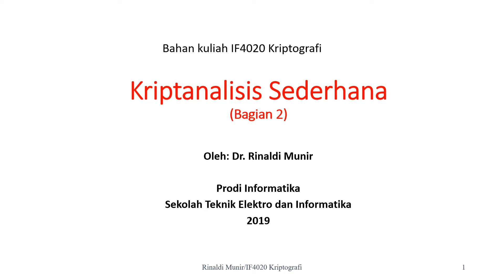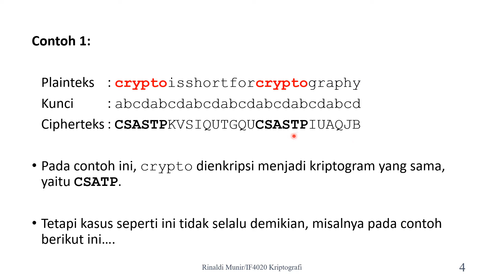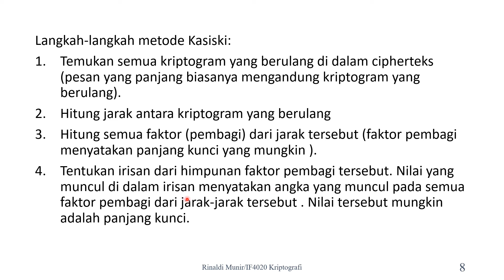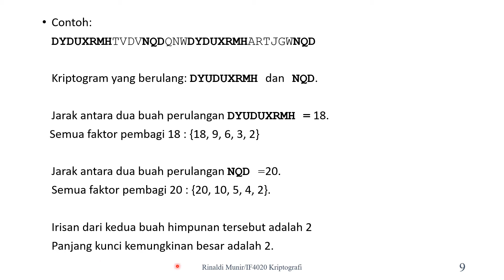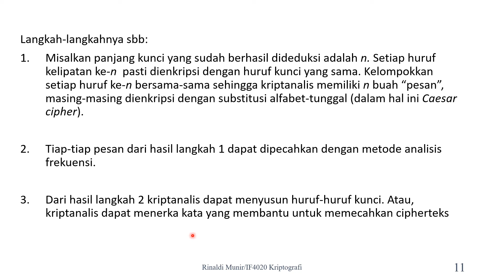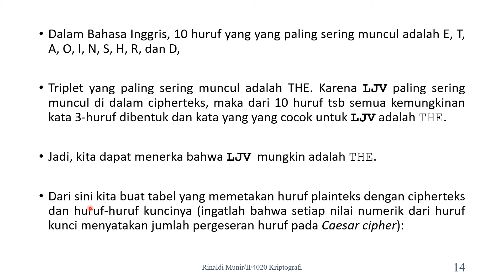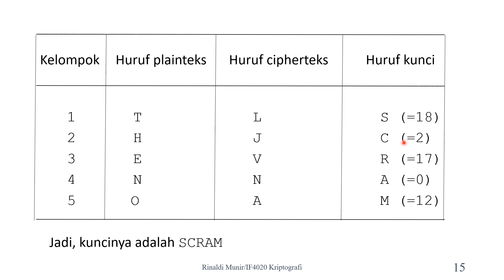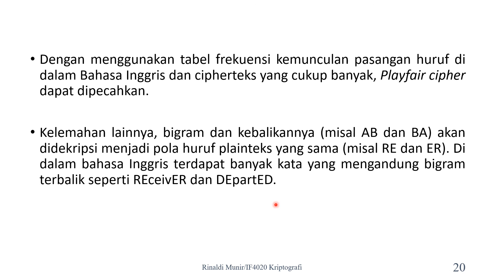Kripto 07: Kriptanalisis Sederhana (Bagian 2)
Ini video kuliah IF4020 Kriptografi di Program Studi Teknik Informatika, STEI-ITB. Video ini membahas kriptanalisis pada Vigenere Cipher (metode Kasiski)  dan Playfair Cipher.